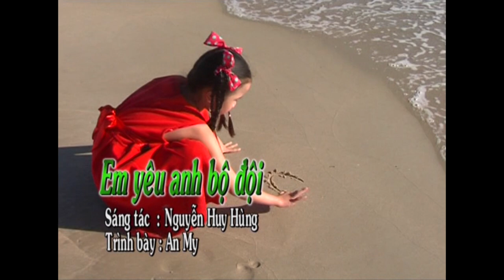Em yêu chú bộ đội - An My